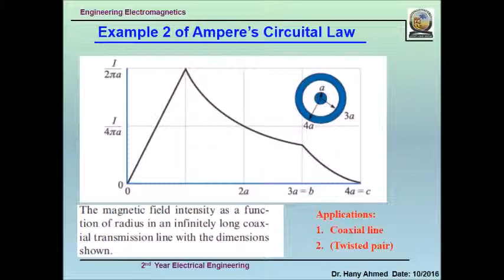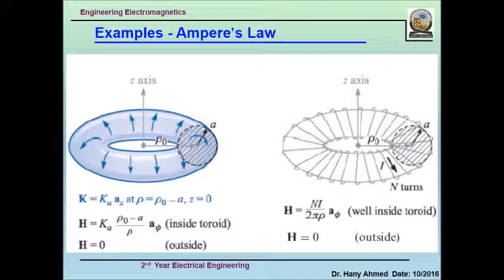Field 2 lecture 3